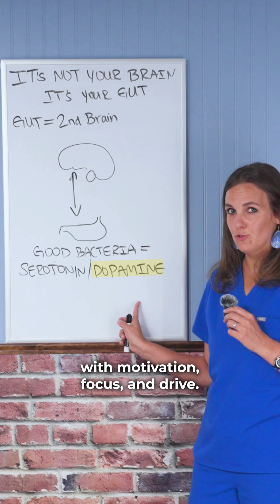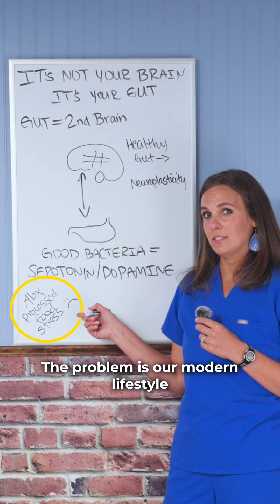The reason you might feel anxious may be your gut…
Let me show you why your anxiety isn’t starting in your brain at all, it’s starting in your gut. Here’s why…